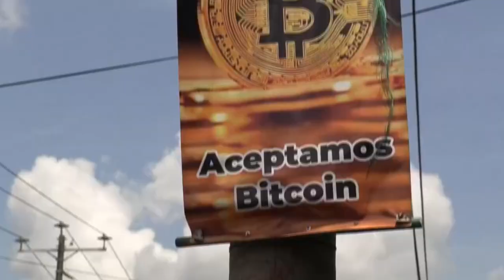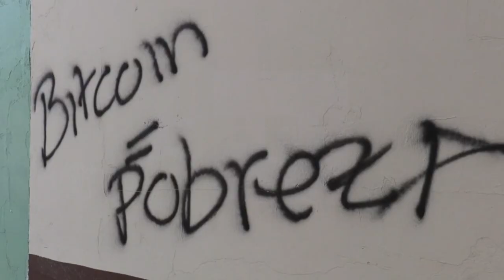Noticiero LPG 4 de noviembre: Denuncian vulneraciones contra Ernesto Muyshondt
La defensora internacional de derechos humanos, Tamara Suju, denunció que el exalcalde de San Salvador Ernesto Muyshondt está viviendo serios problemas de salud física y mental, así como vulneraciones a sus derechos al estar detenido en el penal de Mariona.

¡Visítenos!